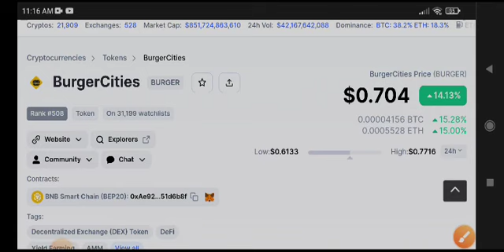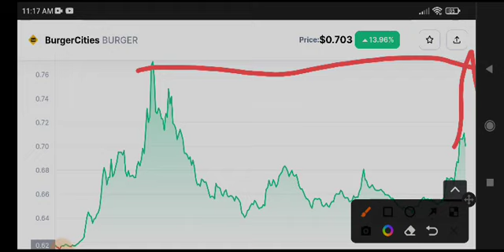BurgerCities Big News! Burger Price Prediction & analysis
Queries Solved:
1.  today target
2.  price today
3.  price prediction
4.  token today target